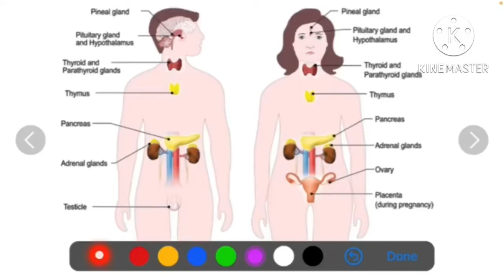Endocrine glands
Glands position
Diagram endocrine system anatomy and physiology
endocrine system physiology
endocrine system crash course

endocrine gland,
structure of endocrine gland,
endocrine gland part 5,
endocrine gland part 3,
endocrine gland part 2 by kajal mam,
endocrine gland project,
endocrine gland pw,
endocrine gland pharmacology,
endocrine gland pancreas,
endocrine gland physiology,
types of endocrine gland stimuli,
types of endocrine gland,
endocrine gland pronounce,
ontogeny of endocrine gland,
ovary endocrine gland,
endocrine glands of invertebrates,
endocrine glands of human,
endocrine glands of human body,
endocrine glands of mammals class 12 by pgc,
endocrine glands of human being class 12,
endocrine gland of low libido,
endocrine gland ovary,
endocrine gland of insect,
endocrine gland pronunciation,
position of endocrine gland in the human body,
endocrine gland or exocrine gland,
endocrine system questions,
endocrine system review,
endocrine system rj career point,
endocrine system registered nurse rn,
endocrine gland removal,
endocrine gland ritu rattewal,
endocrine system questions in hindi,
endocrine system qad,
endocrine system questions for neet,
endocrine system quick revision,
endocrine system quiz,
position of endocrine gland,
endocrine system questions and answers,
endocrine glands questions and answers,
endocrine gland question,
endocrine system physiology thyroid gland,
endocrine system parathyroid gland,
endocrine physiology adrenal gland,
endocrine system pineal gland,
endocrine pituitary gland,
endocrine system hypothalamus and pituitary gland,
endocrine system pituitary gland,
endocrine gland one shot,
endocrine gland by neeraj,
endocrine system ritu rattewal one shot,
endocrine system lecture,
endocrine glands malayalam,
endocrine gland model,
endocrine gland mcq questions,
trick to learn endocrine gland,
largest endocrine gland,
endocrine system lab,
endocrine system lecture in hindi,
endocrine system lab practical,
endocrine system level up rn,
endocrine glands location,
endocrine glands mdcat,
endocrine glands location and important functions class 9,
endocrine glands location and important functions,
endocrine gland lecture,
endocrine gland lesson plan,
knowledge videos mcqs endocrine gland
kajal mam endocrine gland,
khan academy endocrine gland hormone review,
khan sir endocrine gland,
endocrine system kajal mam,
endocrine system khan academy,
endocrine glands magnet brains,
endocrine glands male and female,
name the endocrine gland associated with brain class 10,
endocrine gland neet,
endocrine system neet,
endocrine system notes,
endocrine system nursing,
endocrine glands nursing,
endocrine glands ncert,
endocrine glands ninja nerd,
endocrine glands name,
endocrine glands neeraj sir,
endocrine glands notes,
endocrine gland by ritu mam,
endocrine glands meaning,
endocrine gland of mammals,
the main endocrine gland,
how to make endocrine gland,
model of endocrine gland,
meaning of endocrine gland,
major endocrine gland,
mcq on endocrine gland,
endocrine system mcat,
endocrine system model,
endocrine system mcq,
endocrine system rajneet,
endocrine system report,
endocrine gland kise kahate hain,
endocrine system exocrine glands,
endocrine system 1,
endocrine system 1 shot,
endocrine system 10,
endocrine system 10th icse,
endocrine system 12th class,
endocrine system 10th class,
endocrine system 11th class,
endocrine glands 10,
endocrine glands 10th class,
endocrine system zoology,
difference between endocrine and exocrine gland class 10,
endocrine system yakeen,
endocrine gland by dr hadi,
exocrine and endocrine gland,
classify endocrine glands with example,
endocrine system winners,
endocrine system wisdom nursing classes,
endocrine system wendy riggs,
endocrine system works,
endocrine glands working model,
endocrine gland wifistudy,
endocrine system 10th,
endocrine system 2,
endocrine system video in hindi,
endocrine glands class 8 icse,
how to draw endocrine glands class 9,
human endocrine glands class 9,
endocrine glands class 9,
how to draw human endocrine glands 9th class,
endocrine glands 9th class,
endocrine glands and their hormones and function class 8,
endocrine and exocrine glands class 8,
class 8 endocrine glands,
endocrine glands class 8 science,
endocrine system 8,
endocrine gland 3d animation,
glandele endocrine clasa 7,
endocrine system 7th grade,
endocrine system 6th grade,
the endocrine system hormones,
endocrine glands bsc 3rd year,
endocrine system 3,
endocrine system 3d model,
endocrine system 3d model project,
endocrine system 3d animation,
endocrine glands 3d model,
endocrine system vedantu neet,
endocrine system viva questions,
endocrine system revision,
endocrine system glands and hormones,
endocrine gland test,
endocrine gland tnpsc,
endocrine gland types,
endocrine gland tamil,
endocrine gland trick,
thymus gland endocrine system,